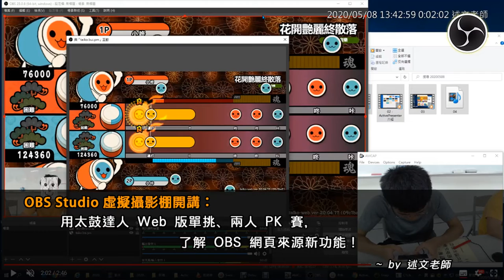用太鼓達人 Web 版單挑、兩人 PK 賽，了解 OBS 網頁來源新功能！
此影片為「OBS Studio 虛擬攝影棚開講：用太鼓達人 Web 版單挑、兩人 PK 賽，了解 OBS 網頁來源新功能！」中的相關影片！更完整的內容請參閱：

太鼓達人遊戲是各大百貨公司遊樂場必有的經典機臺，相信絕大多數的人都有玩過，或是曾經站在旁邊看著玩家跟著音樂節奏熟練地敲打著！

這樣的情形你也可以在家使用電腦或是手機、平板舒壓一下囉！不只可以單挑，還可以進行兩人的遠端 PK 賽，真的是超療癒的啦！

趁大家放輕鬆玩太鼓達人 Web 版時，剛好可以練習如何使用這個功能，並加上之前介紹過的 Snap Camera 虛擬攝影機與影像遮罩功能，就能在 OBS 虛擬攝影棚中營造出單人或是 PK 賽的場景囉！